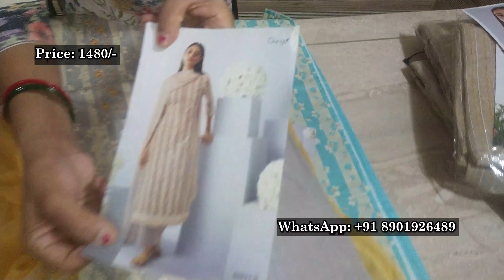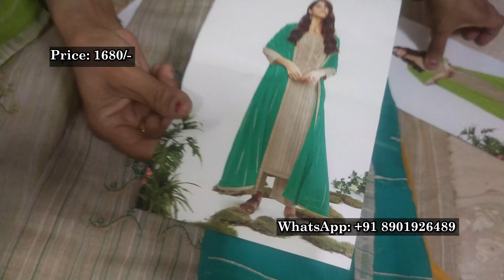Ganga ke Suit | Ganga Brand Cotton Suits | Premium Cotton Ganga Suits |14 Aug 2022 @kridhasuits​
@kridhasuits  presents Ganga brand suit collection at best price range. Please take a screenshot of the suit you wish to order and send it on the given WhatsApp number.
Ganga k Suit